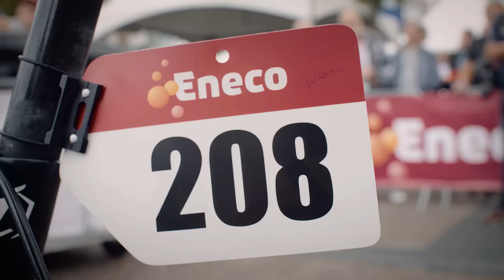VIP tijdens de Eneco Tour 2016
Wat als je de kans krijgt om mee te rijden in een van de volgauto's van de Eneco Tour? Het overkwamen Ales en Joep, trouwe klanten en grote wielerfans. Zij wonnen een bijzondere dag als VIP tijdens de start van de Eneco Tour 2016. En wij mochten mee! Lees meer